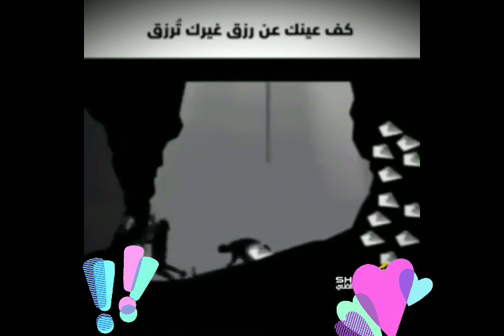علاج الحسد با الطريقه الإسلامية الصحيحه